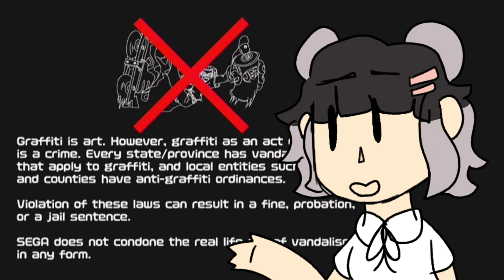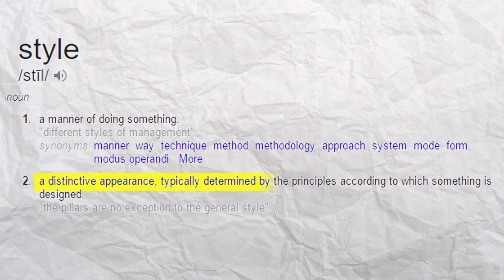Jet Set Radio - Stylization Perfected | Sn0wy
Go Checkout the creator featured in this video! She's hella cool & makes great content!